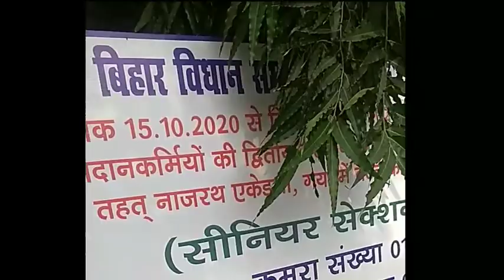NAZERATH ACADEMI SCHOOL GAYA BIHAR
vlog first time NAZERATH ACADEMI SCHOOL GAYA BIHAR